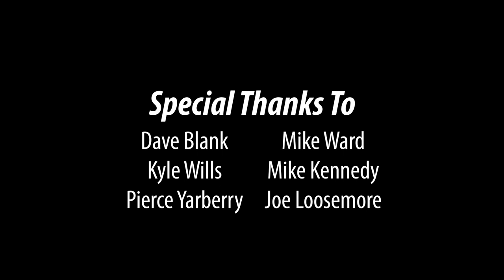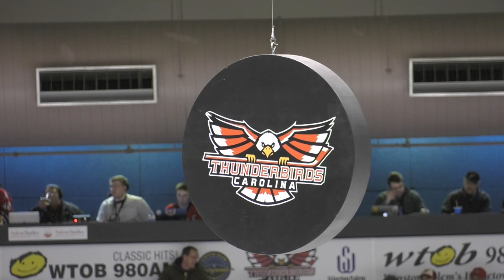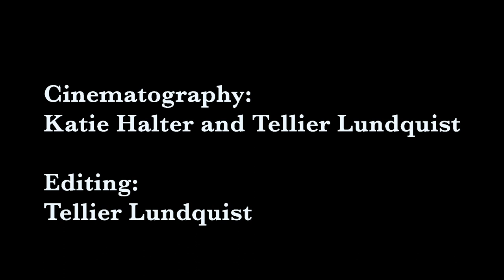Elon Phoenix Weekly | Spring 2019 | Show #1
Executive Producers: Emmanuel Tobe and Peter Fortunato

Advisors: Katie Halter and Max Negin

Hosts: Madeline Kern and Tellier Lundquist
On-Air Talent: Andrew Gentry and Emmanuel Tobe

Lead Editor: Peter Fortunato
Editors: Madeline Kern and Tellier Lundquist

Special Thanks to the entire crew and to all of Elon Athletics!